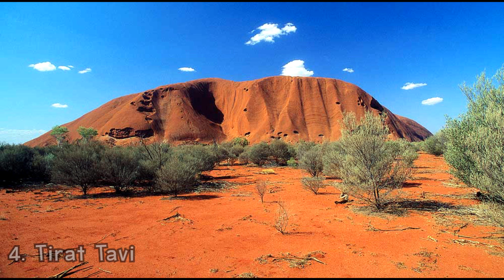10 อันดับ เมืองที่ร้อนที่สุดในโลก!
แค่ได้ยินชื่อก็เพลีย ลมแทบจับแล้ว! แค่อากาศบ้านเราที่ยังไม่เข้าช่วงหน้าร้อนแบบเต็มตัว อากาศก็พุ่งสูงไปถึง 40℃ เรายังทนแทบไม่ไหวกันเลย แต่นี้เป็น 10 อันดับสถานที่ที่ร้อนที่สุดในโลก ร้อนจนนรกแตกกันไปข้าง!